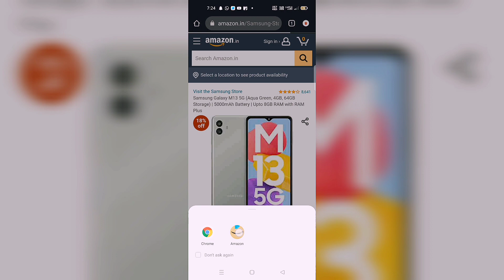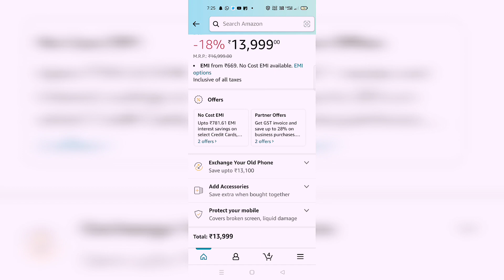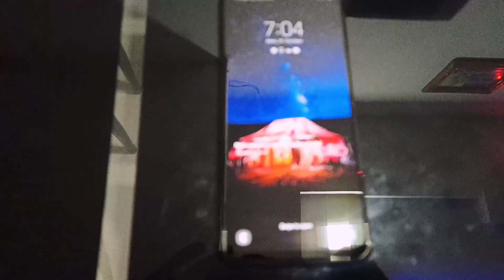Best 5G Smartphone under 15,000 🤩 in low budget😱 SAMSUNG M13 crazy features 🔥 unboxing.